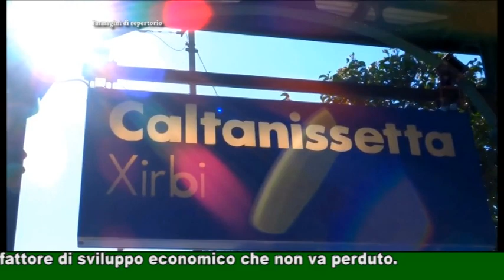Caltanissetta: la stazione Xirbi è un fattore di sviluppo economico che non va perduto.